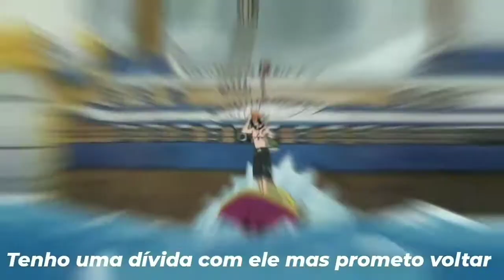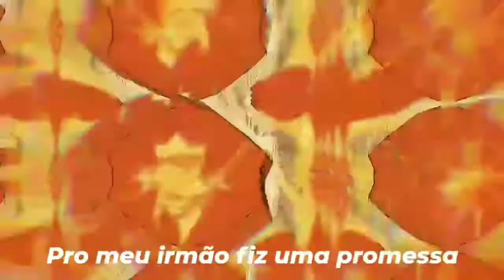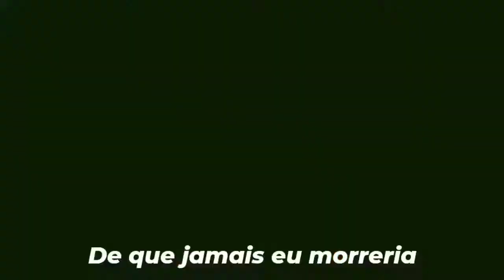Rap do Ace 🔥(One Piece) - Punhos de Fogo-NERD HITS(REEDITADO)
Meu Instagram: @Vg_amv
Instagrans do 7mz: